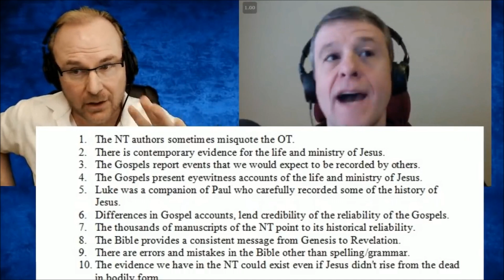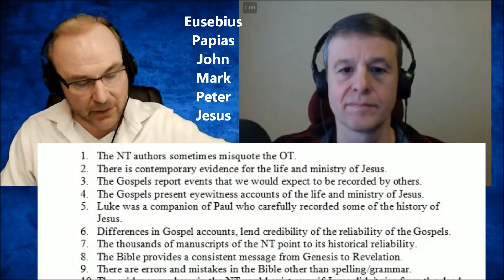Dr. Michael Licona; Who wrote the gospels?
This is a clip from my recent livestream with Dr. Michael Licona. In this clip we talk about how we know who wrote the gospels.